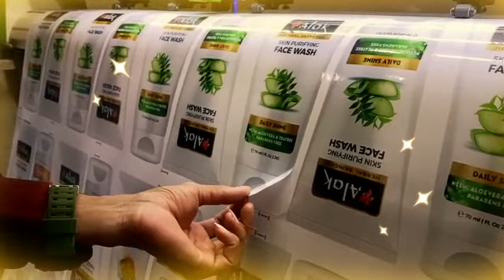Shapecut Roll to Roll Print & cut Machine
4 ft VINYL CUTTING MACHINE